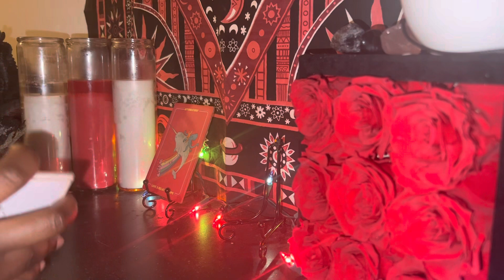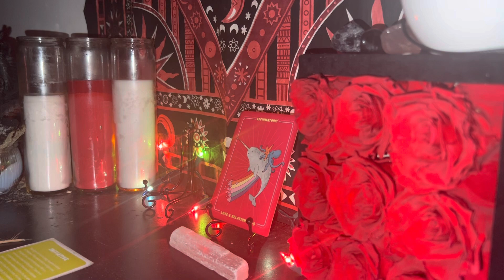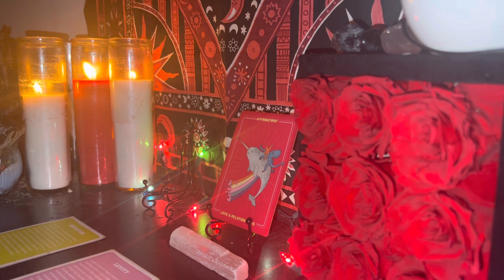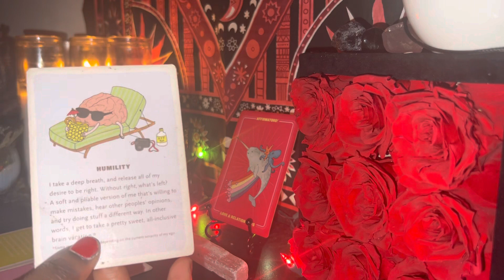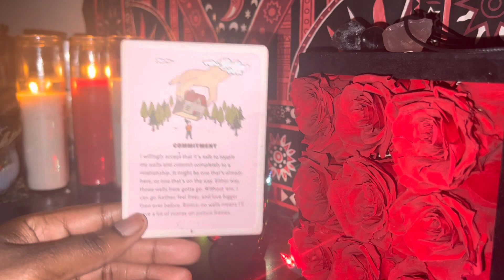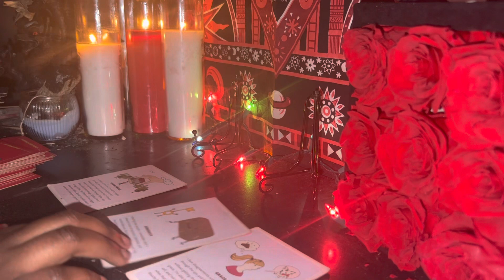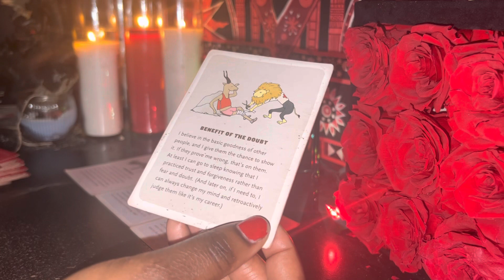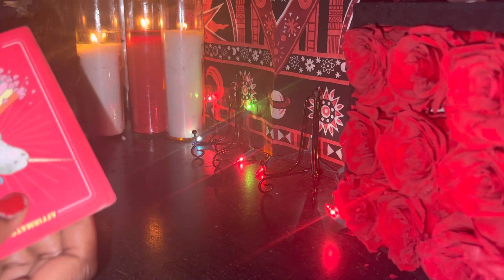How Do People Feel About You After The First Date ? 😍🥰😊| Pick A Card Reading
⭐️Pile Pick : 3:12

✨Pile1: 3:42
✨Pile2: 14:44
✨Pile3: N/A